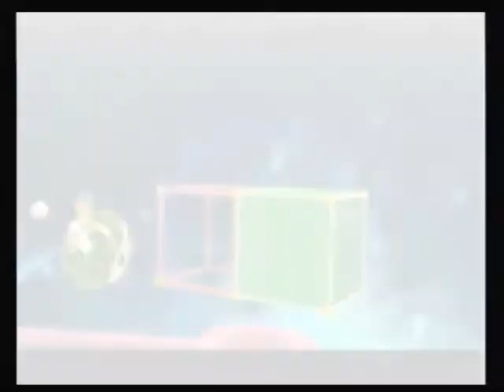Lets Play Super Mario Galaxy 2: Episode 22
We continue to mop up World 5 by taking on one of my least favorite galaxies, Fleet Glide, and then we take on good old Shiverburn galaxy. There are some pretty... interesting... deaths in this episode. DAMN YOU FLEET GLIDE!